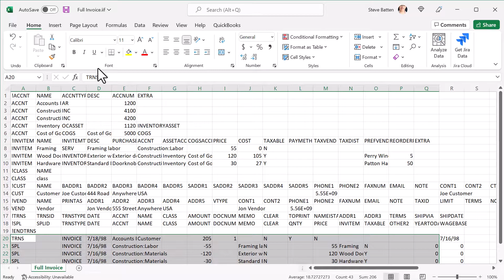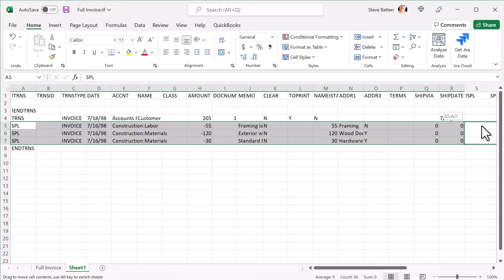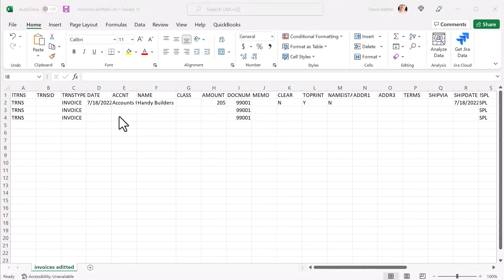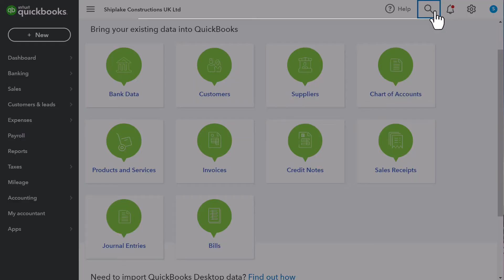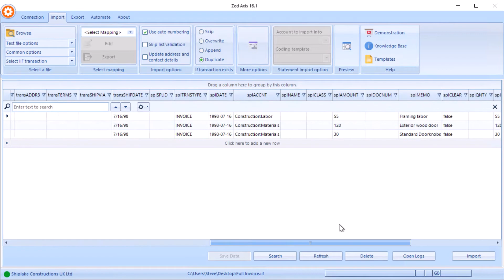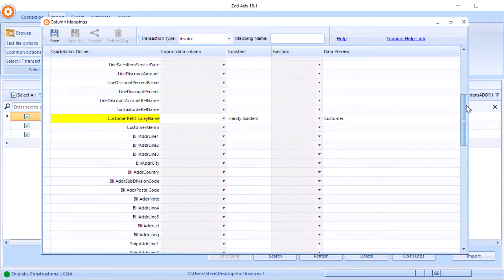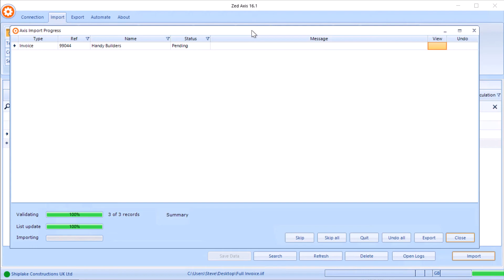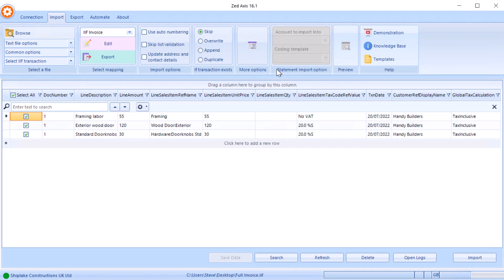Import an IIF file into QuickBooks Online. What to use?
The IIF file format is a legacy QuickBooks format but it is not directly supported in QuickBooks Online.  However, there is a couple of ways that I have found that you can import this data into QuickBooks Online.

The first way is to reformat the IIF file in Excel and then use the Import data feature in QuickBooks Online and the second is using a data utility that can import IIF files directly into QuickBooks Online.

If you want to try Axis Online you can find it